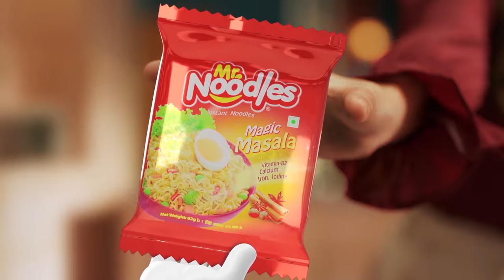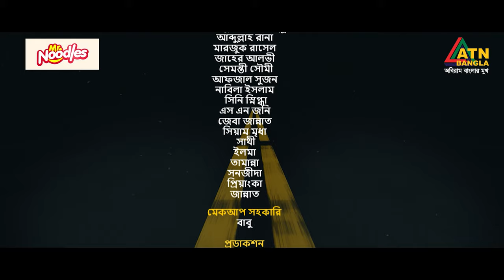Love Road | লাভ রোড | Zaher Alvi | Samonty Shoumi | Afjal Sujon | Nabila Islam | Web Series | Ep- 25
Love Road | লাভ রোড | Zaher Alvi | Samonty Shoumi | Afjal Sujon | Nabila Islam | Bangla Web Series | ATN Bangla Natok

নাটকের নাম : লাভ রোড
রচনা : ইউসুফ আলী খোকন
সম্পাদনা এবং রং বিন্যাস : এস.হাসিম
চিত্রগ্রহন : হিমেল সরকার, রাজু আহমেদ
পর্ব পরিচালনা : মোঃ আসাদুজ্জামান
আবহ সঙ্গীত: সবুজ
পরিচালনা : বি ইউ শুভ
Digital Platform : ATN Bangla

ATN Bangla Natok :  @atnbanglanatokofficial
ATN Bangla Program : @atnbanglaprogramofficial
ATN Bangla News : @atnbanglanews
ATN Bangla Dharabahik :  @atnbangladharabahik

ATN Bangla Entertainment :  /atnbanglaentertainment
ATN Bangla :  / atnbanglalimited
ATN Bangla News :  / atnbanglanewsofficial

Office Address: ATN Bangla (Online Division) Dhaka Trade Center, 14th Floor, 99 Kazi Nazrul Islam Avenue, Karwan Bazar, Dhaka 1215.